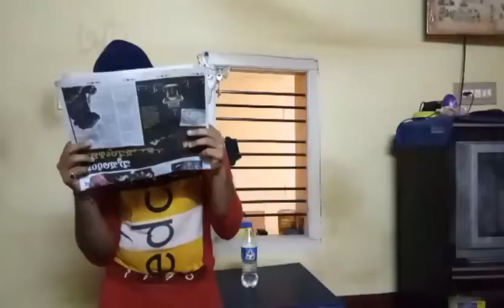03_Bro_WTF..!? (What The Friends)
Support :
Friends pictures
Amp creations

Directed & screenplay :
Prajwal A M

Camera:
Bharath Kumar s

Cast:
Nagasundar
Prajwal AM